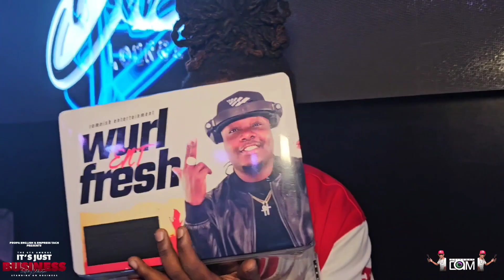It's Just Business Recap Atlanta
Song Credit Masicka "Tyrant"

On X @drivewaycamvis1